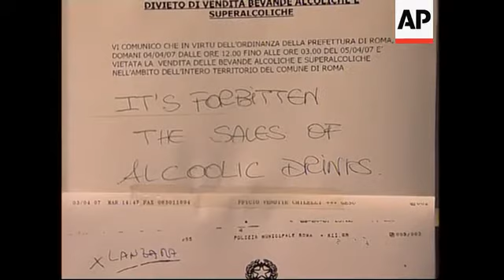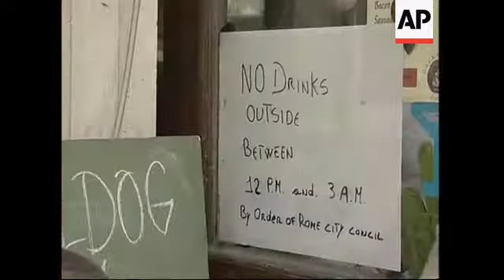Roma and Man United fans gather for CL's game amongst fears of violence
1. Pan from stand selling T-shirts to wide of Olympic Stadium
2. Close-up of gadgets of Roma and Manchester
3. Closed gates at Olympic stadium
4. Various of souvenir stand
5. SOUNDBITE: (Italian) (no name given), AS Roma supporter:
"As a fried of mine said, let's hope for a two-nil for Roma with scores by (Christian) Wilhelmsson and (Amantino) Mancini and a great performance by Francesco (Totti)."
6. Close-up of T-shirt reading: "Manchester Invasion"
7. Wide of Piazza Navona in Rome as horse drawn cart goes by
8. Tilt down exteriors of pub with supporters of Manchester United shouting: "United, United!"
9. SOUNDBITE: (English) Iain (no surname given), Manchester United supporter:
"I think it is going to be a tough game. I believe it will be a one-one draw, but I think provided that we score tonight, we are going to go through."
10. Interior of pub where Manchester United supporters are gathering
11. Manchester United supporters singing
12. SOUNDBITE: (English): Jason, Manchester United supporter:
Q: "who is going to win tonight?"
"Stupid question really, Manchester United one-nil".
13. Wide of pub with supporters at bar
14. Tilt down warning from the Rome municipality
15. Warning reading: "It is forbidden the sales of alcoholic drinks".
16. SOUNDBITE: (English) Jean Leonard Touadi, Security Councillor for Rome:
"We have forbidden alcohol from now to tomorrow, and we have around 2-thousand policemen managing security in many points of the city, and they are well-trained, I repeat, that they are well-trained and I don't think that there will be some troubles this evening."
17. Various of shelves with alcoholic drinks with warnings inside supermarket
18. Various of exteriors of pub with Manchester United fans drinking
19. Sign on pub door reading: "No drinks outside between 12pm and 3 am.  By order of Rome City Council
20. Various of Piazza Navona
21. Various of police officers at Piazza Navona
STORYLINE:
There was little sign of trouble in the Italian capital of Rome on Wednesday, ahead of the Champions League quarterfinal clash between Manchester United and AS Roma.
The two teams face off on Wednesday night at the Olympic Stadium for the first leg of their tie and according to the Italian newspaper 'Corriere della Sera', over 5-thousand Manchester United fans have travelled to Italy for the game.
Security is a big issue on the streets of Rome ahead of the match.
Officials from the city of Rome and Manchester United met after the English football club posted a warning on its website warning fans to beware of the hardcore "ultras" element of Roma's support.
Supporters of the Red Devils were also warned against using the city's underground network to reach the Olympic Stadium.
The Italian city's mayor reacted strongly to the warnings, saying the team was creating a "negative climate."
But there was no evidence of a 'negative climate' early on Wednesday as supporters of both teams prepared for the big match.
And naturally supporters of each team maintained their allegiances.
"Let's hope for a two-nil for Roma with scores by Wilhelmsson and Mancini and a great performance by Francesco (Totti)," one Roma supporter told AP Television.
But Red Devils fan gave the win to "Manchester United one-nil".
But Iain, a Manchester United supporter, thought it would be a tough game for both sides.
"I believe it will be a one-one draw, but I think that, provided that we score tonight, we are going to go through" he said.
The visiting fans were enjoying themselves in the drinking establishments in Rome on Wednesday.